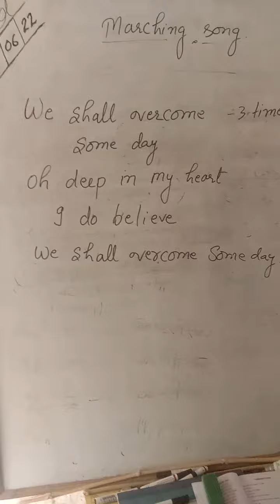Marching song : We shall overcome some day: By Yash sir:Z Plus Academy ❤️🙏